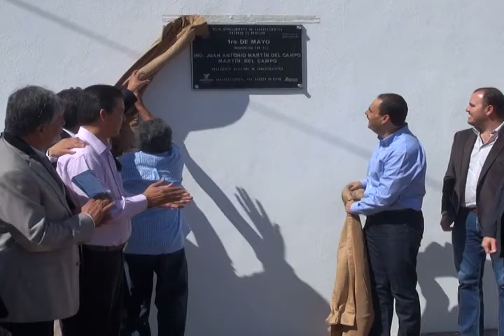NUEVO MERCADO 1 DE MAYO